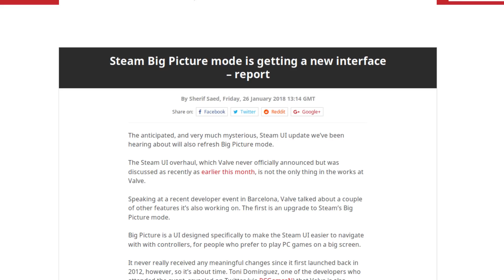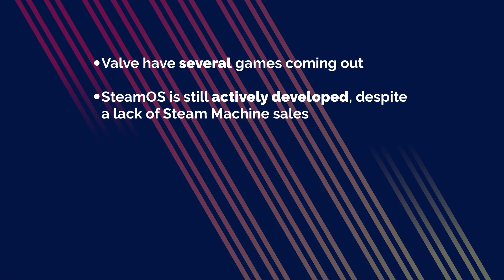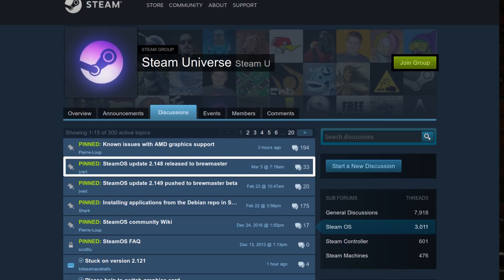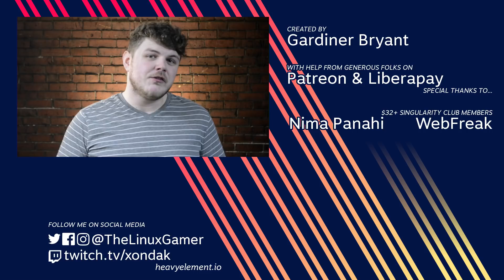GABE'S HARDWARE TEASE | Is there a STEAM CONSOLE in the works?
Office Rig: Intel Core i5 at 3.4 GHz, Nvidia GTX 750 Ti, 8 GB of RAM, Ubuntu 17.10